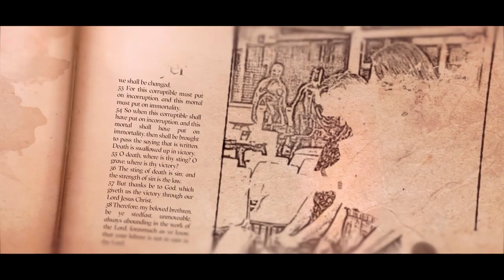THE PULPIT | BECAUSE WE RECEIVED | YOUTH SUNDAY 2022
The Lighthouse Bible Baptist Church is a work of the Lord, and our only intent is to spread God's Word through preaching messages and music. Our channel is not monetized and does not earn any revenue from the videos being uploaded.